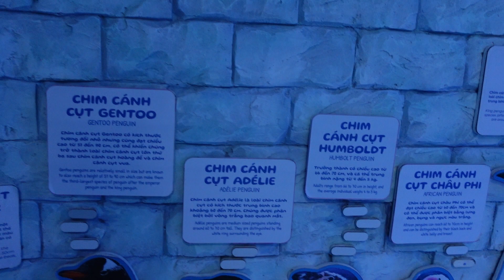Xem chim cánh cụt tại thủy cung Phú Quốc